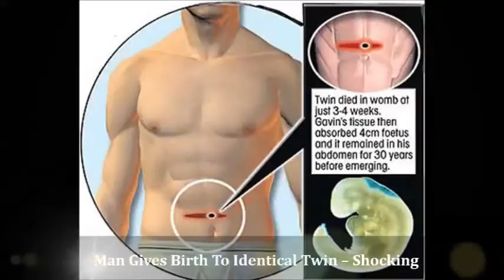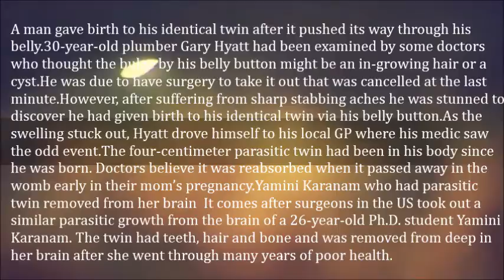Man Gives Birth To Identical Twin – Shocking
man gave birth to his identical twin after it pushed its way through his belly.

30-year-old plumber Gary Hyatt had been examined by some doctors who thought the bulge by his belly button might be an in-growing hair or a cyst.
He was due to have surgery to take it out that was cancelled at the last minute.

However, after suffering from sharp stabbing aches he was stunned to discover he had given birth to his identical twin via his belly button.

As the swelling stuck out, Hyatt drove himself to his local GP where his medic saw the odd event.

The four-centimeter parasitic twin had been in his body since he was born. Doctors believe it was reabsorbed when it passed away in the womb early in their mom’s pregnancy.
It comes after surgeons in the US took out a similar parasitic growth from the brain of a 26-year-old Ph.D. student Yamini Karanam.

The twin had teeth, hair and bone and was removed from deep in her brain after she went through many years of poor health.